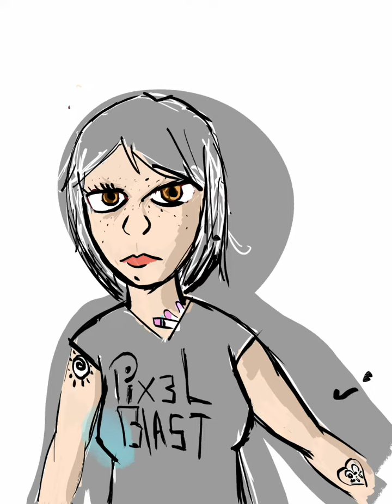Pixel River Moon